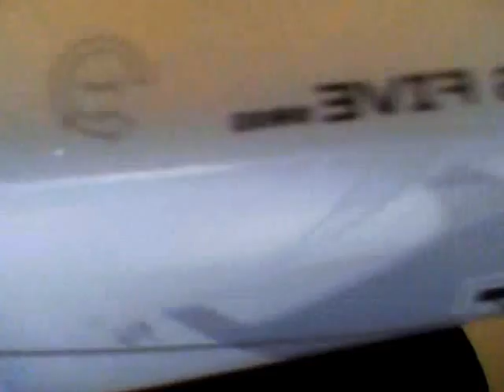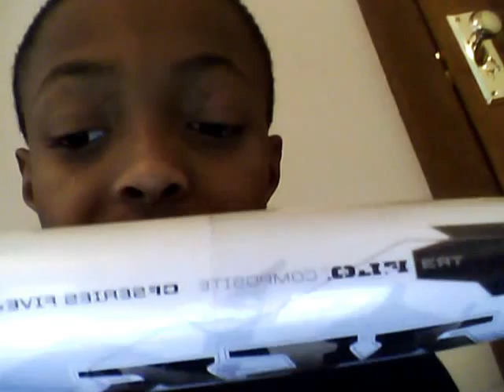2013 demarini cf5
Got this bat for christmas in a-8 great bat from when I used it in the batting cages.